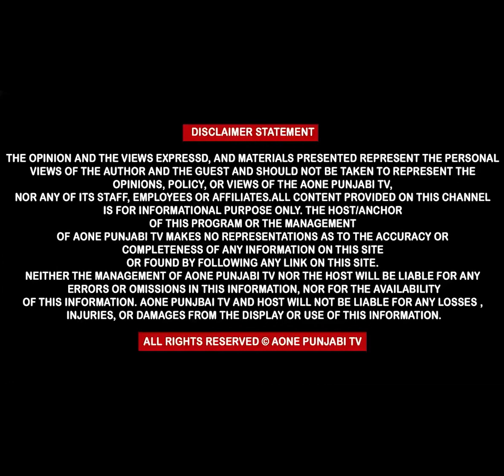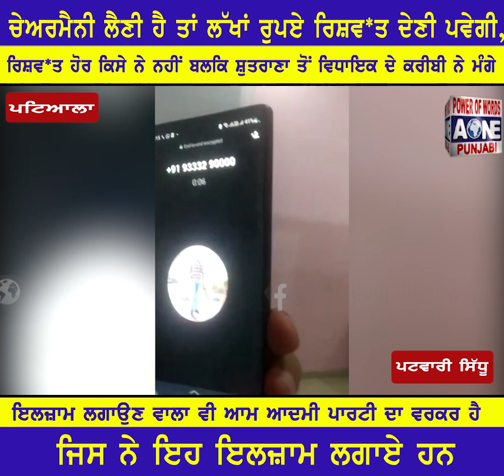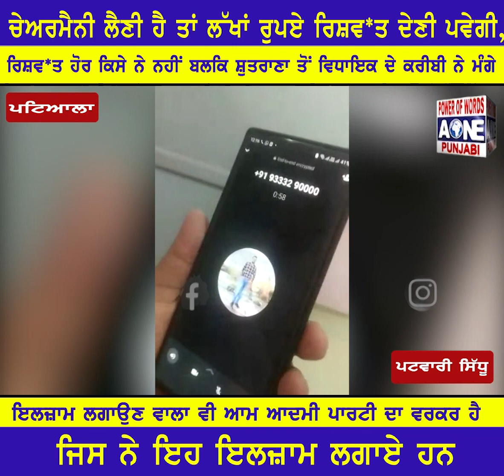ਚੇਅਰਮੈਨੀ ਲੈਣੀ ਹੈ ਤਾਂ ਲੱਖਾਂ ਰੁਪਏ ਰਿਸ਼ਵ*ਤ ਦੇਣੀ ਪਵੇਗੀ,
ਰਿਸ਼ਵਤ ਹੋਰ ਕਿਸੇ ਨੇ ਨਹੀਂ ਬਲਕਿ ਸ਼ੁਤਰਾਣਾ ਤੋਂ ਵਿਧਿਾਇਕ ਦੇ ਕਰੀਬੀ ਨੇ ਮੰਗੇ
ਇਲਜ਼ਾਮ ਲਗਾਉਣ ਵਾਲਾ ਵੀ ਆਮ ਆਦਮੀ ਪਾਰਟੀ ਦਾ ਵਰਕਰ ਹੈ ਇਹ ਇਲਜ਼ਾਮ ਲਗਾਏ ਹਨ